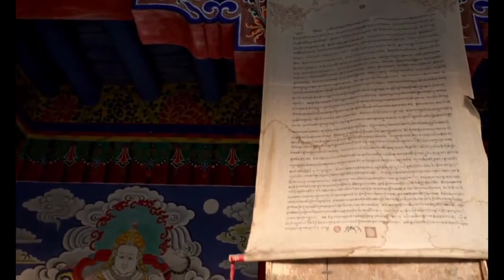How to release students stress/Beautiful Nature with relaxing music/Flowers/water fall/Forest